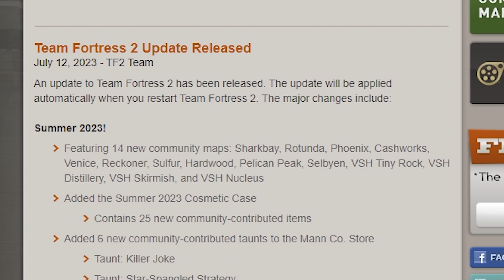TF2 SUMMER UPDATE IS HERE!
Damn they added 14 new community maps.

The White Lotus Official Soundtrack Aloha! - Main Theme